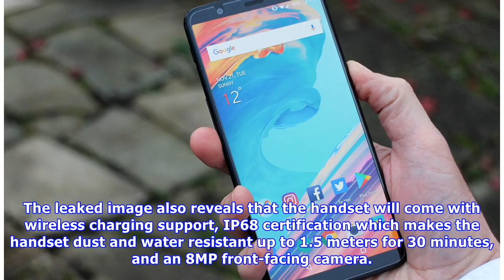Fox News - Samsung Galaxy retail box S9 leaks shows specifications camera upgrades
Samsung Galaxy Note8 Earlier this week at CES 2018, Samsung's president of mobile business, DJ Koh, confirmed that the company will launch the Galaxy S9 next month at Mobile World Congress in Barcelon...